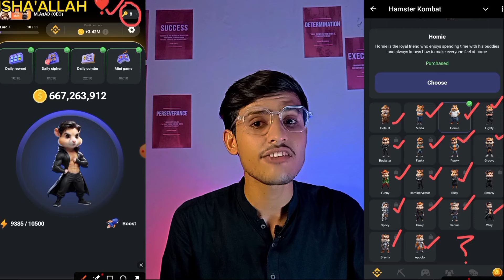Hamster Kombat Achievement Skin🤯 || Hamster kombat new all card buy skin | Hamster Kombat New update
Hamster Kombat Achievement Skin🤯 |🤑 | Hamster kombat new all card buy skin

✅Topic Covered:

hamster kombat withraw on bank